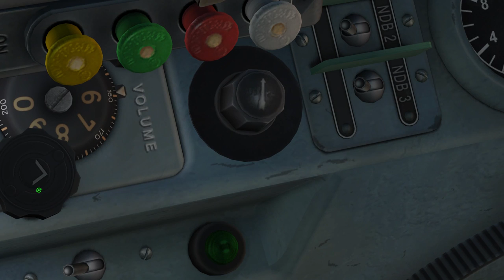DCS 1.5: "The Museum Relic" MiG-15 Campaign - Mission 06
Features of "The Museum Relic":
* 22 story driven missions which will push your abilities in: high/low altitude and airspeed flight envelopes, aerial gunnery, ground attacks, and navigation.

System:
i7 6700k @ 4.0GHz
GTX970 OC
16G Ram
500GB SSD

Thrustmaster T.16000m
Naturalpoint TrackIR5